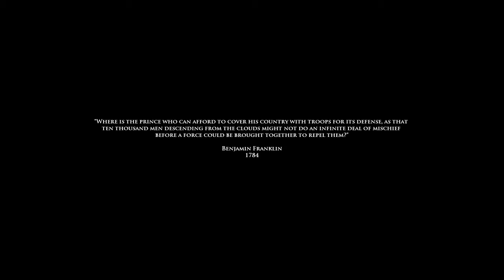Medal of Honor Airborne ( 2007 ) 2023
Step into the boots of Boyd Travers, Private First Class of the “All-American” 82nd Airborne Division, and revolutionize the way the war is fought. From a rocky beginning in Sicily to war winning triumphs in the heart of Germany, fight the epic WWII battles that turned America’s first paratroopers into combat legends. Begin each mission from the air and behind enemy lines, then jump immediately into the action. On the ground, tackle objectives in any order across an expansive, free-roaming environment, using a wide variety of upgradeable weapons to your strategic advantage.
Open battlefields
Vertical combat
Affordance AI
Upgradeable weapons
**For instructions on how to switch language in-game after initial launch, see the README file available in game Support file.**

SYSTEM REQUIREMENTS
OS: Windows XP or Vista (32-bit) (64-Bit versions of Windows not supported)
Processor: Intel 2.8 GHz or faster (3.0 Ghz or faster for Vista) or AMD Athlon 2800+ for Windows XP / AMD Athlon 3800+ for Windows Vista
Memory: 1 GB or more
Graphics: Video card with 128 MB or more memory, Pixel Shader 3.0 support, and one of these chipsets is required: ATI Radeon X1300 Pro or greater, NVIDIA GeForce 6600 GT or greater. NOTE: NVIDIA 6800XT/LE, 7100GS, 7200GS/LE, 7300 GS/GT are not supported. NVIDIA SLI and ATI Crossfire modes are not supported.
DirectX®: DirectX 9.0c compatible
Hard Drive: 9.0 GB or more free space
Sound: DirectX 9.0c compatible (For Creative Sound Blaster Audigy cards running under Windows Vista you should expect lower performance)

RELEASE DATE: 4 Sep, 2007
DEVELOPER: EA Los Angeles
PUBLISHER: Electronic Arts
Tags : Action World War II FPS  Singleplayer ,  Multiplayer  War+

Special Requirements: 2-12 players and 24 with dedicated server; Cable, DSL, or faster connection
INTERNET CONNECTION, ONLINE AUTHENTICATION AND ACCEPTANCE OF END USER LICENSE AGREEMENT REQUIRED TO PLAY. TO ACCESS ONLINE FEATURES, YOU MUST REGISTER ONLINE. ONLY ONE REGISTRATION IS AVAILABLE PER GAME. EA ONLINE TERMS & CONDITIONS AND FEATURE UPDATES CAN BE FOUND YOU MUST BE 13+ TO REGISTER WITH EA ONLINE. EA MAY RETIRE ONLINE FEATURES AFTER 30 DAYS NOTICE POSTED
Medal of Honor Airborne™